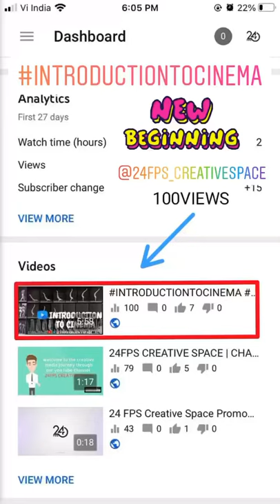Introduction to cinema|English| 24FPS creative space| part-1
A horse at full gallop lifted all four hooves off the ground. ,A horse’s legs moved so fast that it was impossible to tell with the human eye.  he turned
to a nature photographer, Eadweard Muybridge, and offered him $25,000 to photograph a horse mid gallop.
Six years later Muybridge perfected a technique of photographing a horse in motion with a series of 12 cameras triggered in sequence. One of the photos clearly showed that all four of the horse’s hooves left the ground at full gallop. Stanford won the bet and went on to found Stanford University. Muybridge pocketed the $25,000 and became famous for the invention of series photography, a critical first step toward motion pictures.
The Camera Obscura, a technique for reproducing images by projecting a scene through a tiny hole that is inverted and reversed on the opposite wall or surface (think pinhole camera), had been around since at least the 5th century BCE, if not thousands of years earlier  But it wasn’t until a couple of French inventors, Nicephorus Niepce and Louis Daguerre, managed to capture an image through a chemical process known as photoetching in the 1820s that photography was born. By 1837, Niepce was dead and Daguerre had perfected the technique of fixing an image on a photographic plate through a chemical reaction of silver, iodine and mercury. He called it a daguerreotype.  But to create the illusion of movement from these still images would require further innovation.
The basic concept of animation was already in the air through earlier inventions like the magic lantern and eventually the zoetrope | But a photo-realistic recreation of movement was unheard of. That’s where Muybridge comes in. His technique of capturing a series of still images in quick
succession laid the groundwork for other inventors like Thomas Edison, Woodville Latham and Auguste and Louis Lumiere to develop new way of photographing and projecting movement Crucial to this process was the development of strips of light-sensitive celluloid film to replace the bulky glass plates used by Muybridge. This enabled a single camera to record a
series of high-speed exposures , rather than multiple cameras taking a single photo in sequence.
It also enabled that same strip of film to be projected at an equally high speed, creating the illusion of movement through a combination of optical and neurological phenomena
By 1893, 15 years after Muybridge won Stanford’s bet, Edison had built the first “movie studio,” a small, cramped, wood-frame hut covered in black tar paper with a hole in the roof to let in sunlight. His employees nicknamed it the Black Maria because it reminded them of the police prisoner transport wagons in use at the time, also known as “paddy wagons” with apologies to the Irish . One of the first films they produced was a 5 second “scene” of a man sneezing.
Riveting stuff. But still, movies were born.
Sort of, There was just one problem: the only way to view Edison’s films was through a kinetoscope, a machine that allowed a single viewer to peer into a viewfinder and crank through the images. The ability to project the images to a paying audience would take another couple of years.
In 1895, Woodville Latham, a chemist and Confederate veteran of the Civil War, lured away a couple of Edison’s employees and perfected the technique of motion picture projection .In that same year, over in France, Auguste and Louis Lumiere invented the cinematograph which could
perform the same modern miracle. The Lumiere brothers would receive the lion’s share of the credit, but Latham and the Lumiere essentially tied for first place in the invention of cinema as we know it.